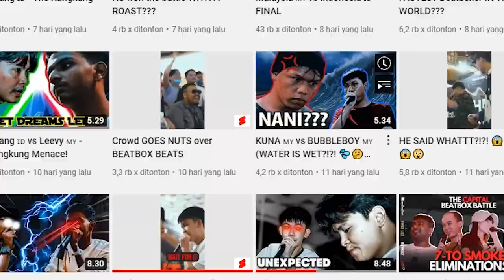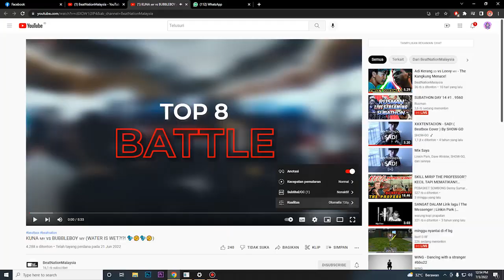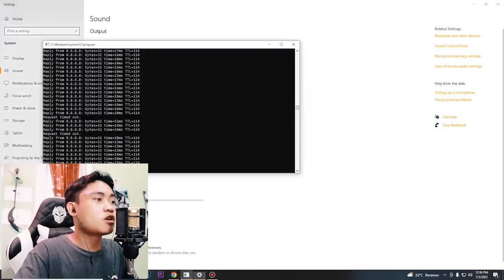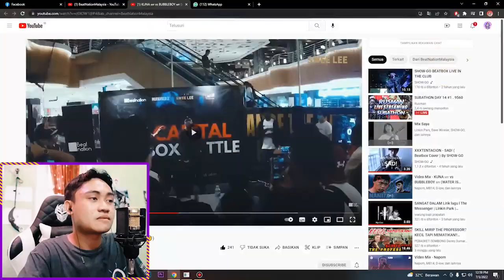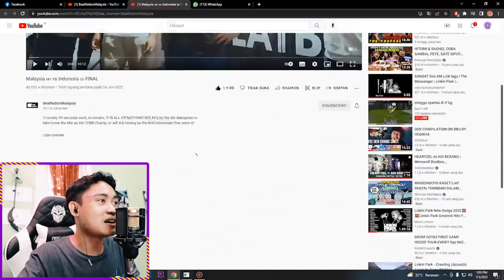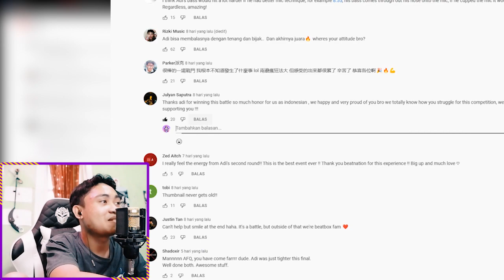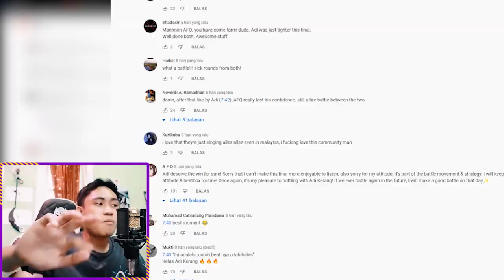INDO Beatbox VS MALAYSIA Beatbox 🔥 | Adi Kerang VS AFQ The Capital Beatbox Battle FINAL Reaction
GOKS BOIII INDO VS MALAY DI PERBITBOK AN 🔥 gg bang @ADI.KERANG !